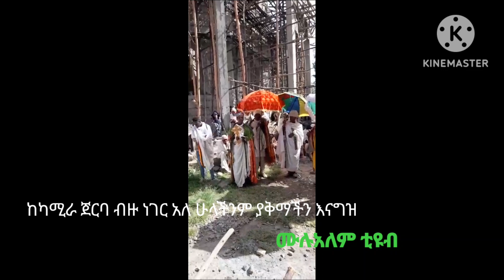ኪዳነምህረት እናቴ ኑ የናታችንን ቤት እንስራ